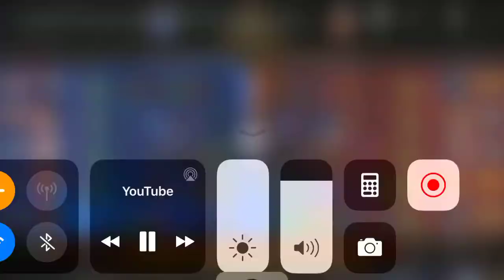SUNSPARKS VS EVIL ESPORTS MATCH 2 M1 MLBB WORLD CHAMPIONSHIP 2019 (M1)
Finally, the groups for the MLBB World Championship 2019 (M1) have now officially been set. The group stage, which will take place from 11 - 14 November, will embark an exciting journey for the 16 best teams in the world. 8 teams will qualify to Playoffs and will make their way in to the Grand Finals from 15 - 17 November 2019.

Group Stage: 13 November 2019

Group C
Sunspark (Philippines)
Todak (Malaysia)
GEO Esports (Brazil)
Evil Esports (Turkey)

m1 mobile legends tournament
mlbb world championship 2019
m1 world championship
m1 world cup
m1 world championship 2019
m1 mobile legends
m1 world tournament
m1 2019